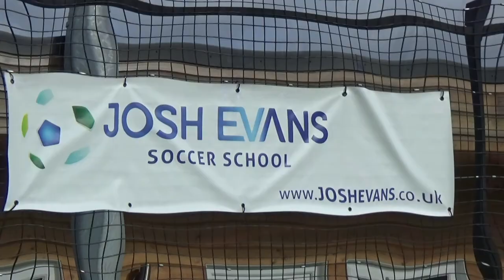Josh Evans Soccer School (FEB HALF TERM) Day 1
Great first day on the soccer school.
Goals, Saves and lots of fun!